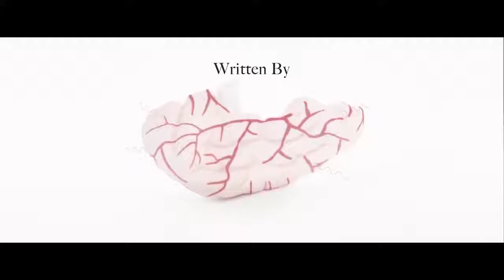THE FEMALE BRAIN Official Trailer (2018) Sofía Vergara, James Marsden Comedy Movie HD